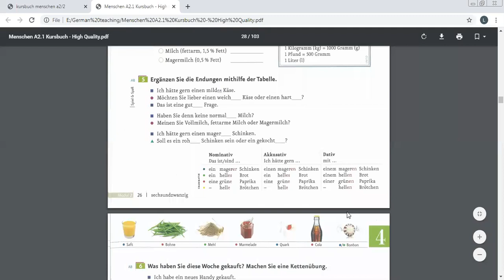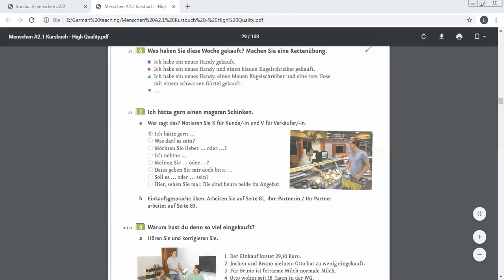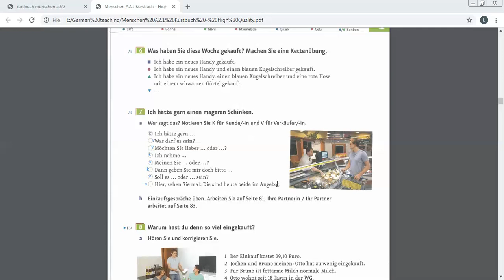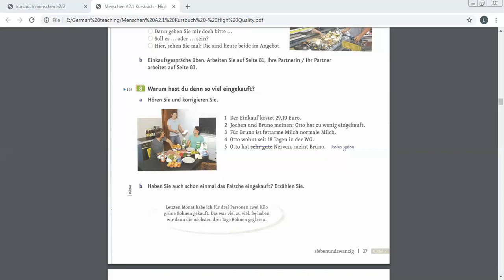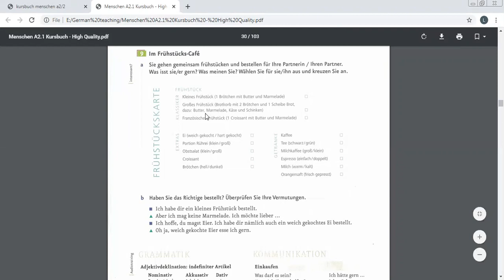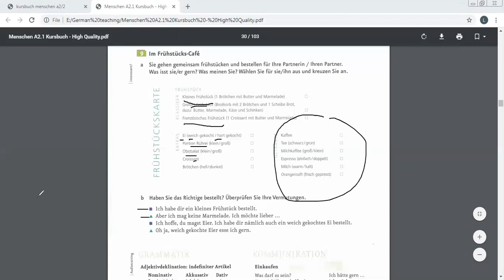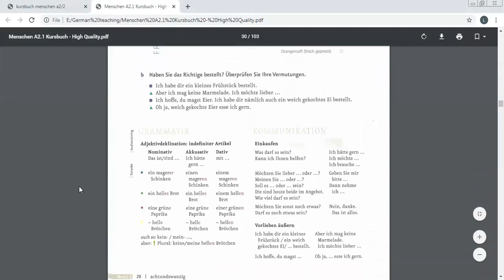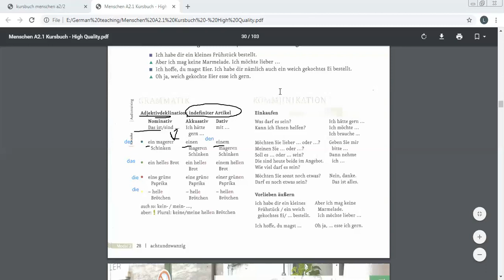A2 Lektion 4 part 2